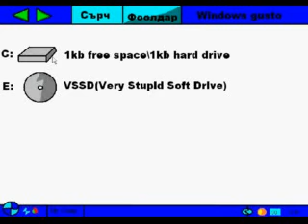Windows Vista Fake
I made it by paint hyper cam and web page maker